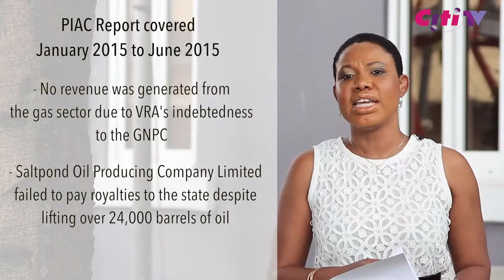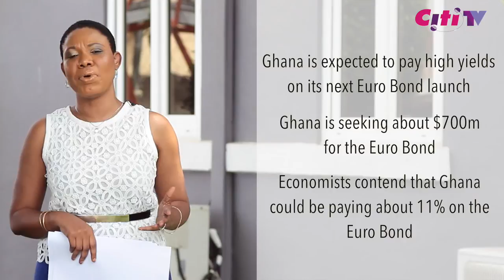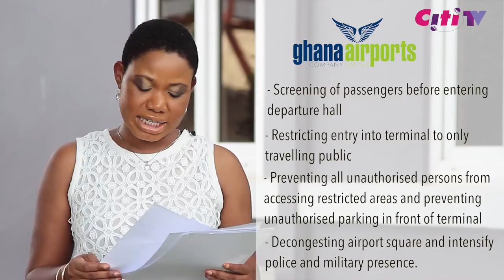Business Weekly: Week ending April 1, 2016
All the top business related stories from the week are summarised and analysed by Vivian Kai Lokko​ on Business Weekly exclusive to CitiTV.